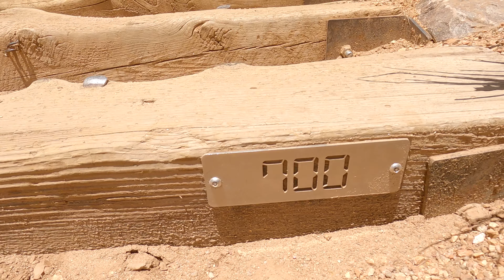GREATER ZION UTAH=Yog Ib Qhov Chaw Ncig Ua Si Zoo Nkauj Heev (6) 6/7/2022